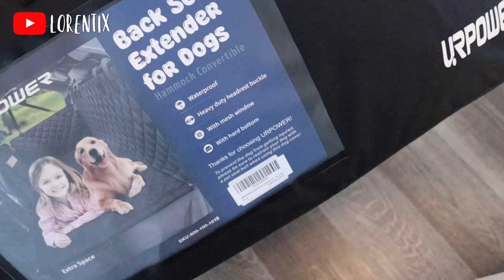🐾Tu auto huele 🤢 a Perro, UR POWER I LORENTIX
🛒 AMAZON, UR POWER, COVERTOR PARA ASIENTOS DE AUTOS Y CAMIONETAS:

Size: For Cars/ SUV/ Small Truck

🍪 WOPET PET CAMERA, CAMARA CON AUDIO, LANZA GALLETAS O COMIDA PUEDES GRABAR Y TOMAR FOTOS MIENTRAS NO ESTAS EN CASA

🧴 BODHI DOG PRODUCTOS DE ASEO PARA PERROS INGREDIENTES NATURALES

🌸 PETALS & TAILS PRODUCTOS COMESTIBLES Y DE ASEO CON CBD BENEFICIOS PARA SALUD DEL PERRO ANTI STREES

💩 🌱LAIKA PETS BOLSAS BIODEGRADABLES Y COMPOSTABLES PARA RECOGER LA CACA

🍄☕️RYZE CAFE DE 6 HONGOS: Relajante, desinflamatorio, energia...

📱Iphone 11
🎞Editor: DAVINCI RESOLVE 18 Imac

✏️COMENTA
🔗COMPARTE